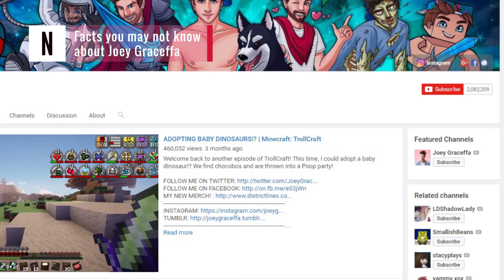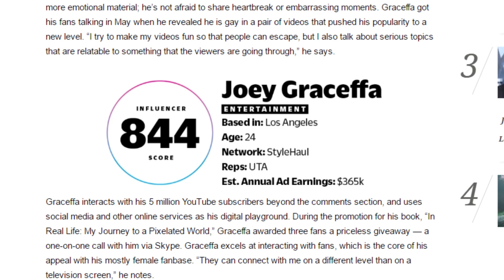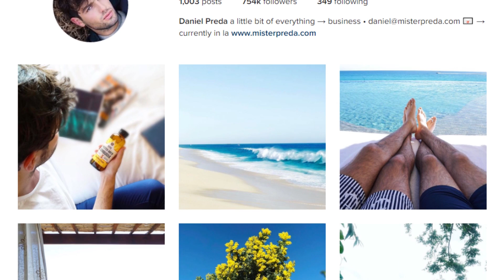Facts You May Not Know About Joey Graceffa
He rose to fame on YouTube as a video gamer and vlogger, but there might be a lot you don’t know about Joey Graceffa. He’s turned his YouTuber success into a full-fledged career by branching out into other ventures like reality TV -- but for the most part, Graceffa has steered clear of much of the controversy of which many of his fellow YouTube stars have found themselves at the center.

Even if you’re one of his millions of subscribers, you might be surprised by some of these details about his life, so let’s take a look at some facts you may not know about Joey Graceffa.

He struggles with a learning disability | 0:00
His mom is an alcoholic | 1:01
The Amazing Race | 1:49
He came out on his channel | 2:24
Millionaire | 3:12
He's in love | 3:45
YouTube war | 4:19